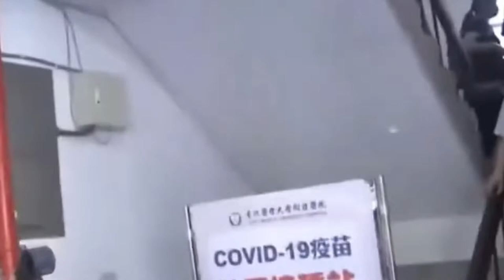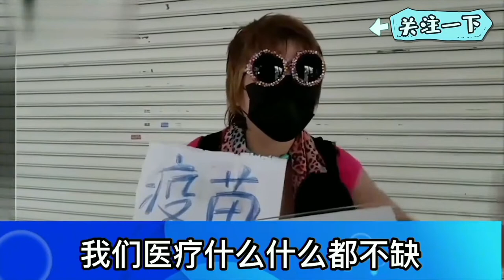台接种现场一片混乱，台名嘴在节目直言：这下不能怪别人了吧！